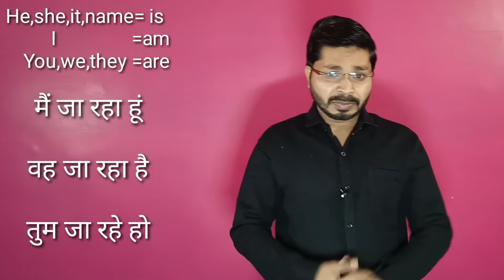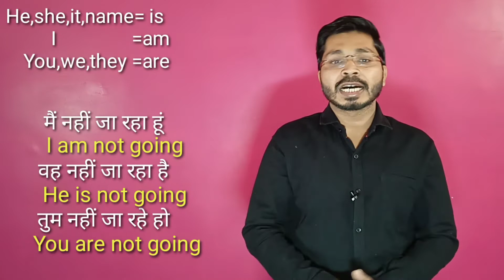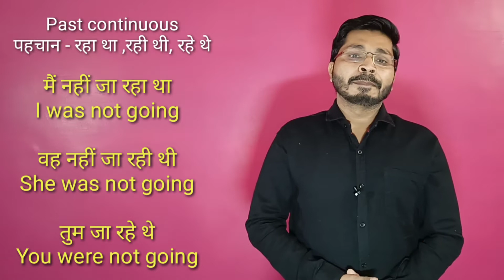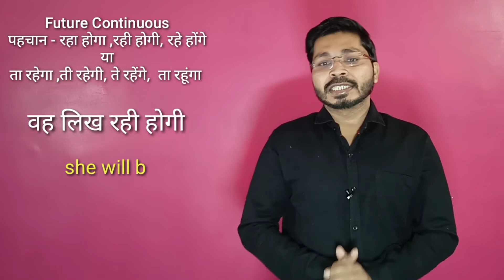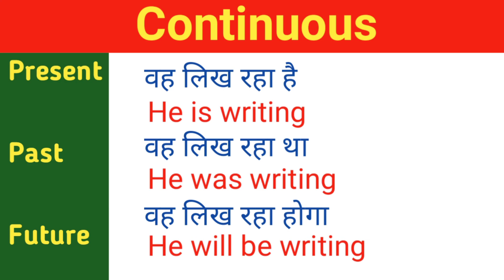तीनों Continuous Tenses की सबसे आसान Trick | 10 मिनट में Continuous Tense सीखें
टेंस सिखाने की सबसे आसान वीडियो
Continuous Tenses
Present, Past, future continuous tense
Tense video
Learn tense in 10 minutes

दोस्तों बहुत ही आसान भााा ट्रे